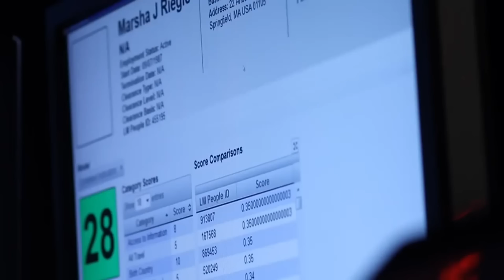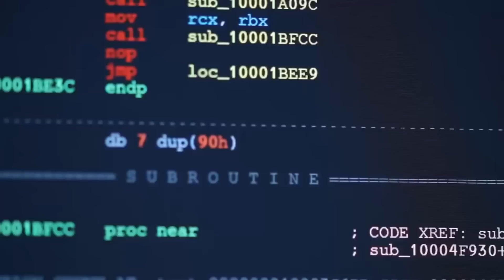7 Ramalan Tentang Bumi dan Manusia di 2023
Tahun 2022 adalah angin puyuh dan tampaknya tahun 2023 akan mengikuti jalan yang sama. Dari kekurangan pangan global hingga bencana lingkungan dan perang telah menjadi tantangan bagi banyak orang pada 2022.

Video: NASA/United Nation/Russia MoD/Lockheed Martin